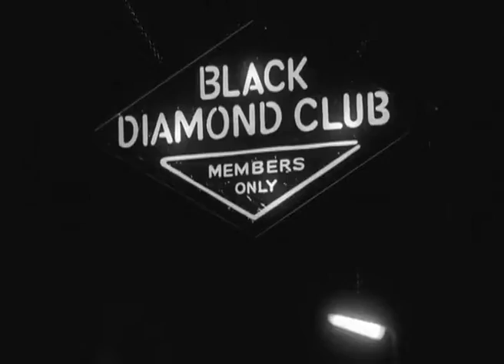London Nightlife - Archival - BBC Motion Gallery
An archival showreel giving a taste of a night out in London in the 1950s. BBC Worldwide and Getty Images are partners in the global representation of the BBC Motion Gallery.